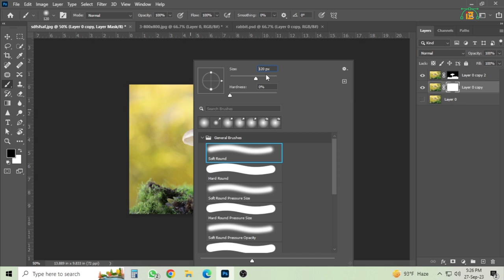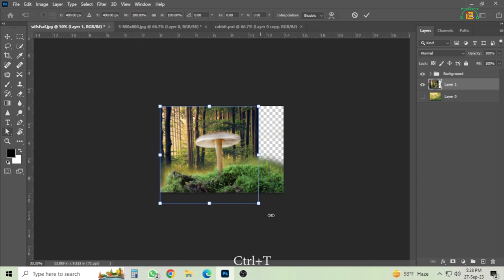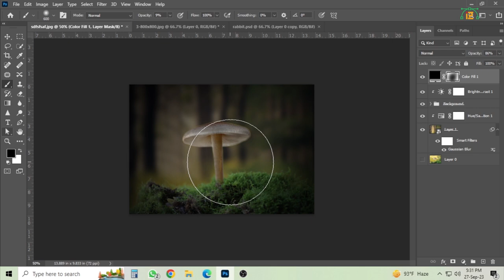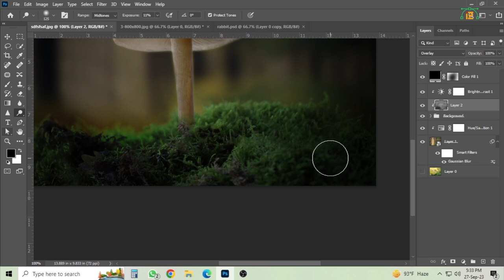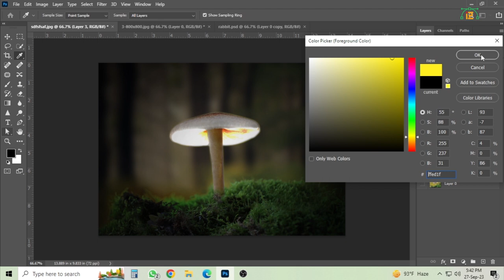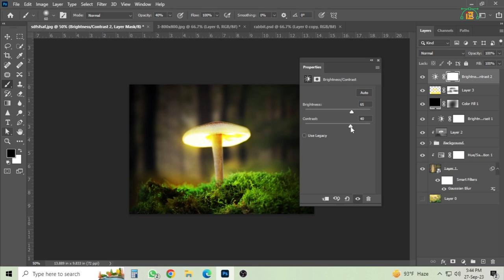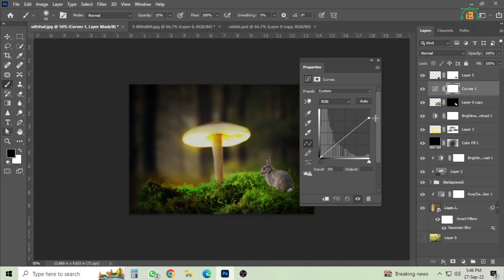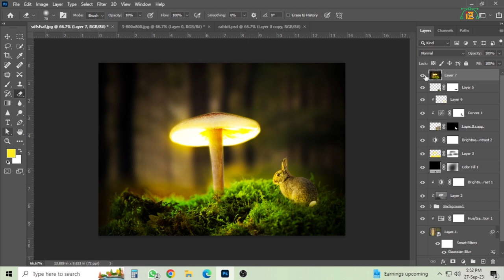How to make Glowing mushroom with Rabbit Photo Manipulation Photoshop Tutorial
In This Photo Manipulation Photoshop Tutorial, learn- How to make Glowing mushroom with Rabbit photo manipulation scene effects.